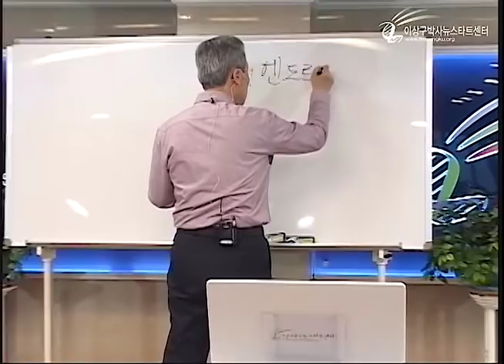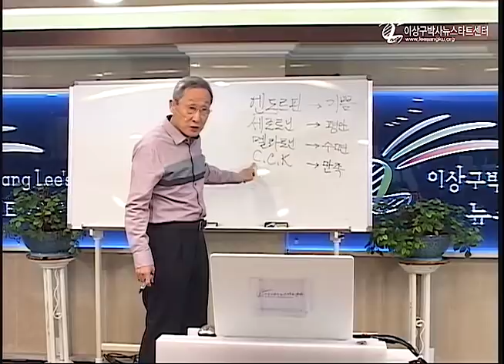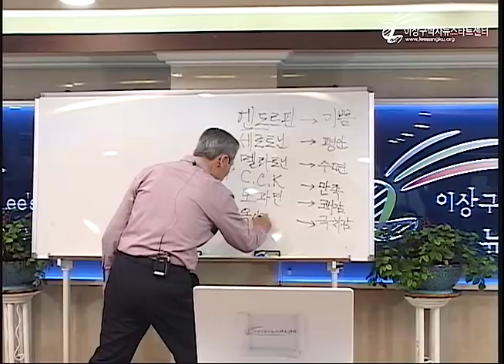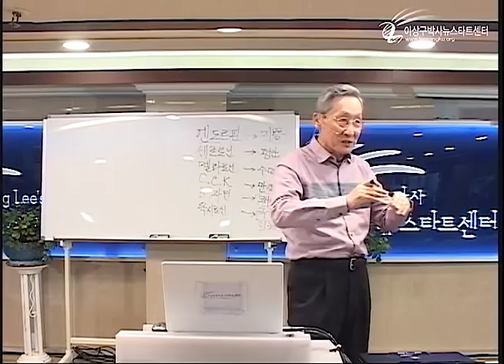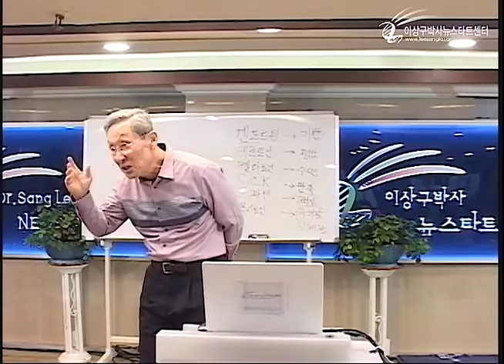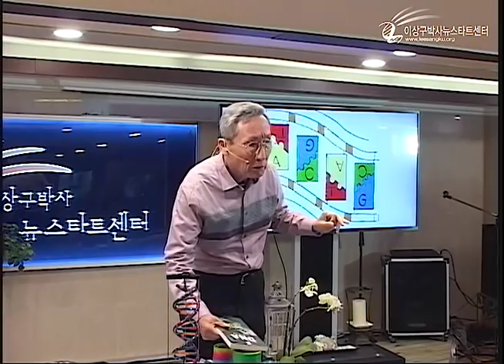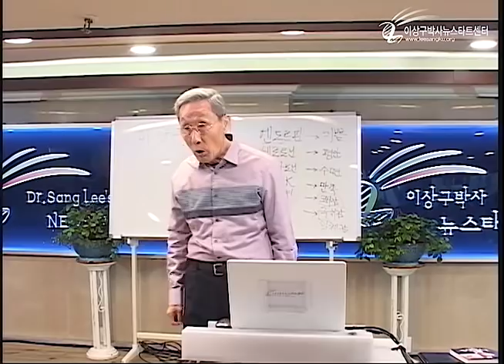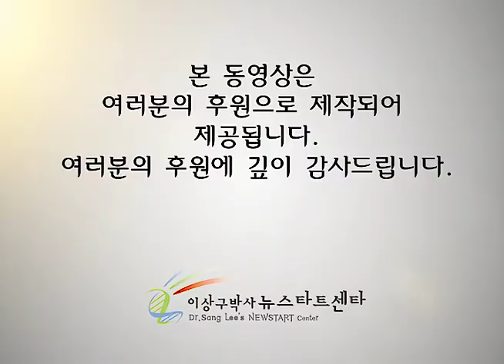R224 04 행복 프로그램과 유전자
뉴스타트 재224기 1부 프로그램